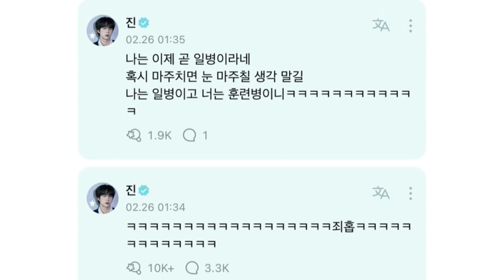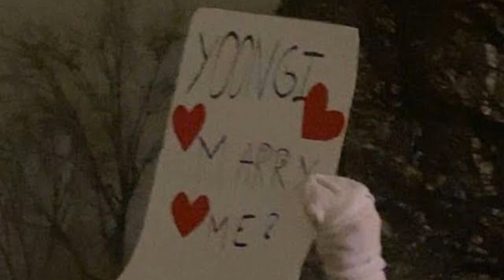[MALAS NOTICIAS PARA EL K-POP] ES OFICIAL! JHOPE se irá al EJERCITO! SUGA responde al meme